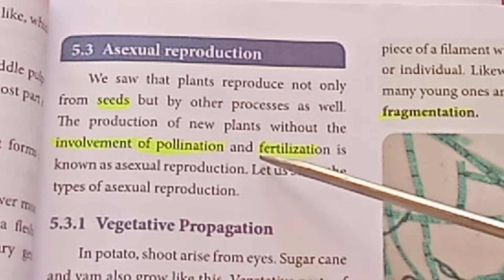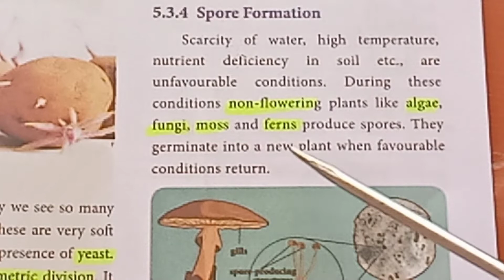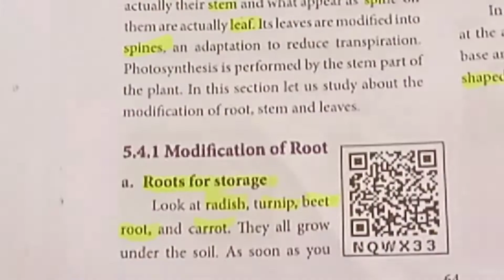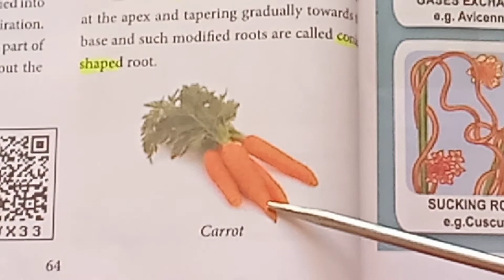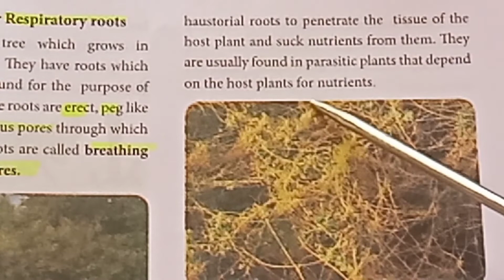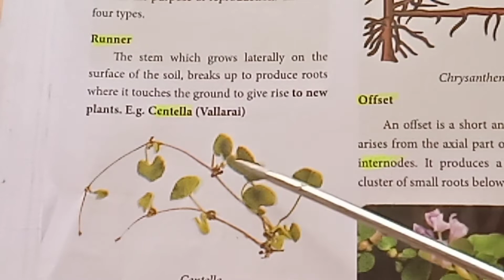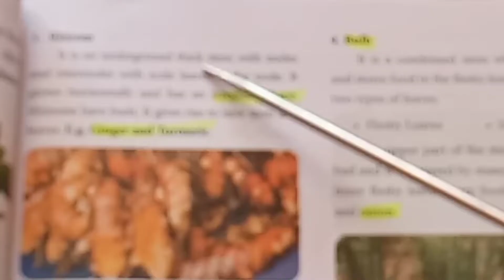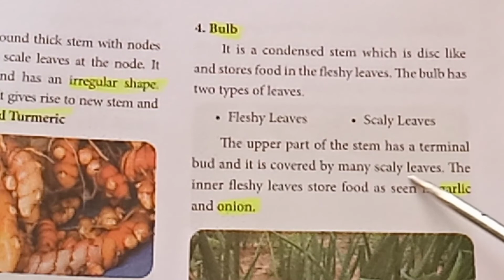Reproduction and Modification of Plants/ Part III/class 7